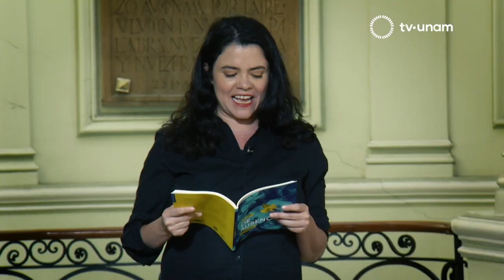Vindictas. De ausencia. Fragmento.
Fragmento del libro De ausencia, en voz de Edwarda Gurrola
Autora: María Luisa Mendoza

20.1 en televisión abierta,
277 de SKY HD,
255 de SKY,
411 de Izzi,
389 de Totalplay,
120 de Dish,
229 de Megacable
132 de Axtel HD
mira desde nuestra plataforma